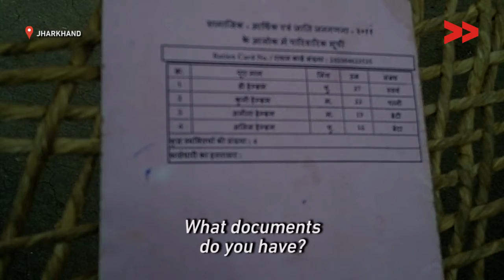BPL card holder struggles for livelyhood | Sujeeta Tudu reports for IndiaUnheard